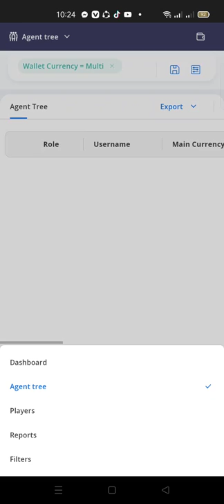Super Ace big wing 🤑😍